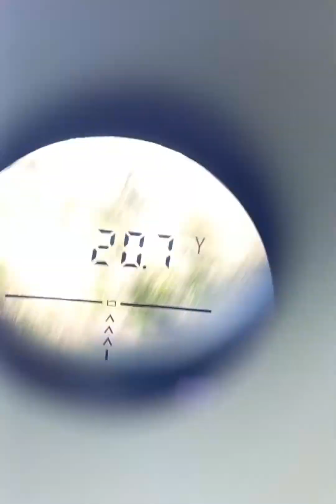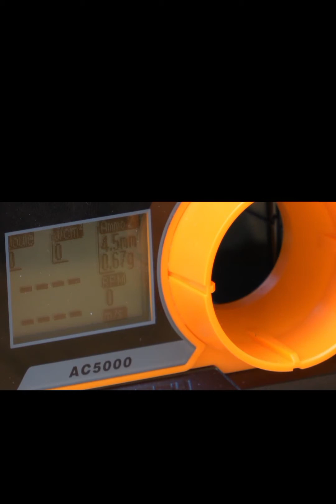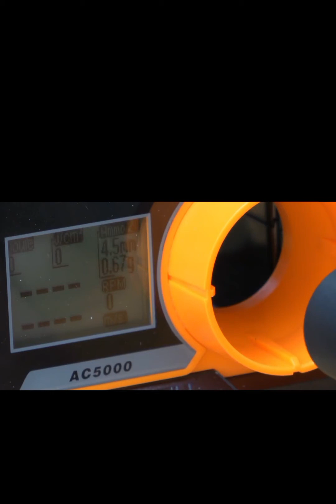Hatsan Mod 25 super charger